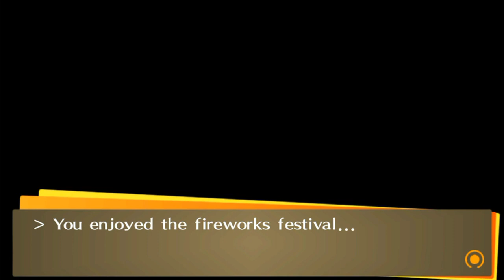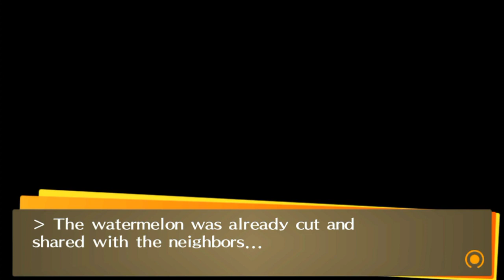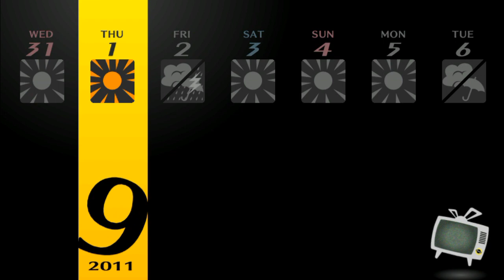Persona 4 Golden - Episode 68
Who wants to see some awesome fireworks as a tribute to the end of summer?  If you liked the video, please click the Like button, it actually really helps a lot!  ♥ ~

Links!